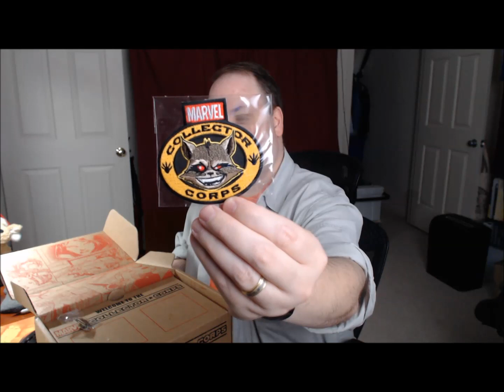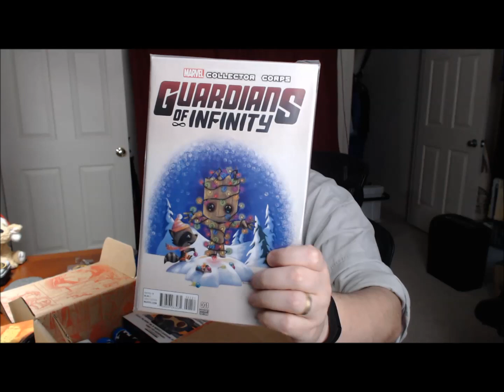Unboxing: December Marvel Collector Corps - Guardians of the Galaxy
Hi All,
   Spoiler alert! In this video I do my first ever Marvel Collector Corps unboxing, this box is themed after the comic book and movie “Guardians of the Galaxy”. If you are a member and haven’t received your box yet then stop and come back after you do!
Where did I get this marvelous box? Here!